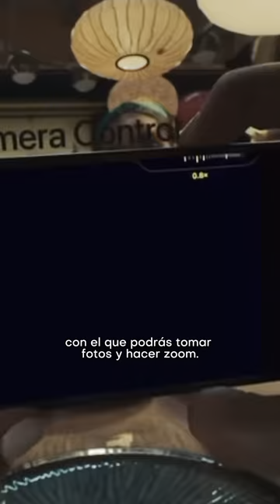Novedades del nuevo iPhone 16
¿Ya conoces las novedades del nuevo iPhone 16? 🤩

AsíDeFácil te contamos todos lo nuevo que nos trae Apple en su nueva propuesta. 📲

¿Y tú, lo comprarías? 🤔